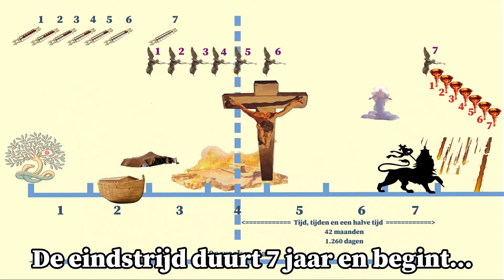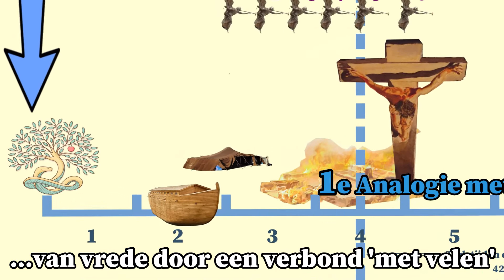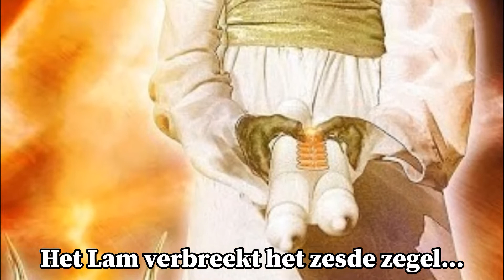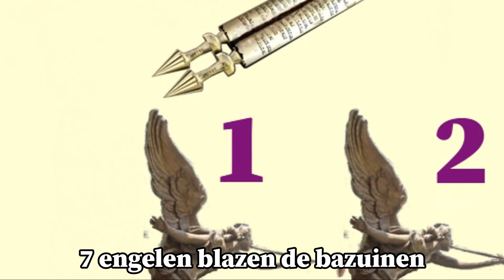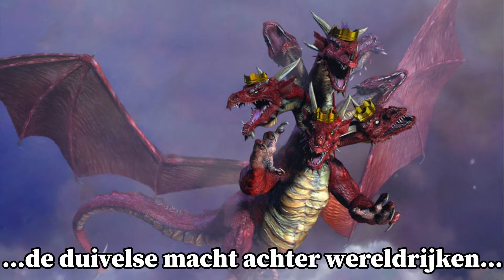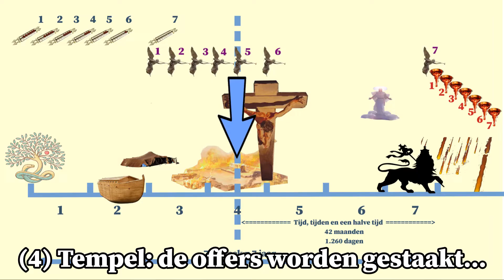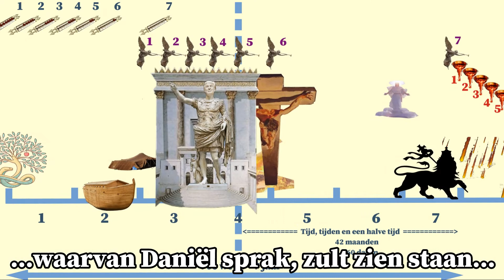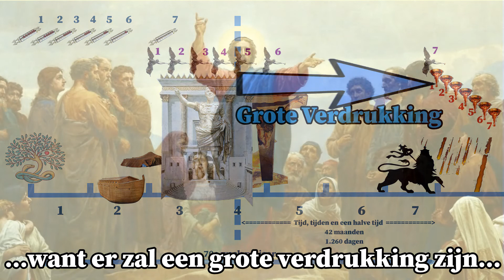De eindtijd volgens het boek Openbaring - deel 2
De eerste helft van de 7-jarige eindtijd volgens het boek Openbaring. Voor diepgaande Bijbelstudie achter deze video met argumenten voor de plaatsing van de zegels, de bazuinen en de schalen, zie:

Je leest daar ook meer over: de val van satan uit de hemel, de installatie van het beest, de val van het grote Babylon, het staken van de offerdienst in de tempel (die weer is herbouwd), het mondiaal verplichte teken van het beest, de vlucht van Joodse gelovigen uit Israël en het optreden van de twee getuigen,